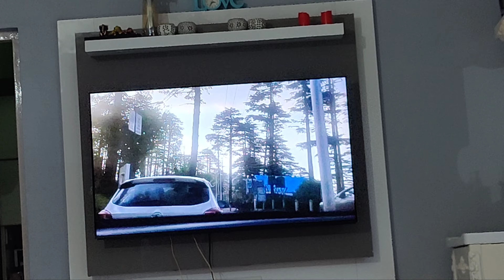chalo ghumne chalte hai